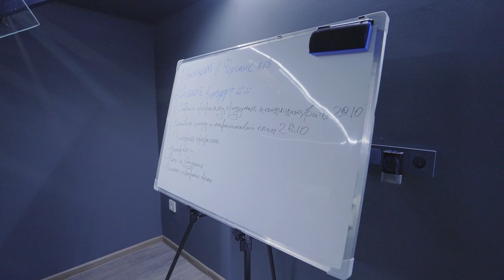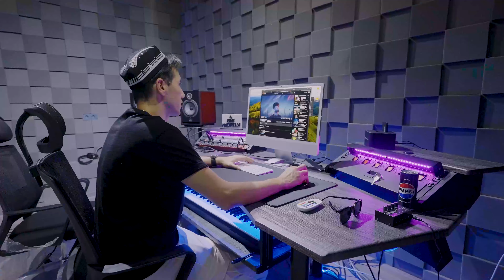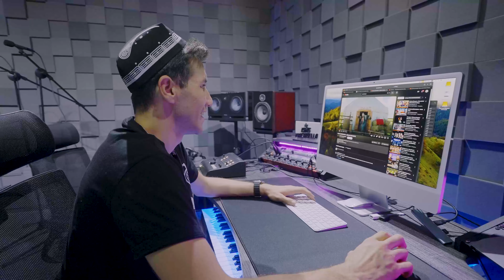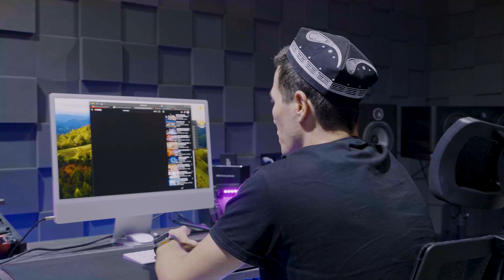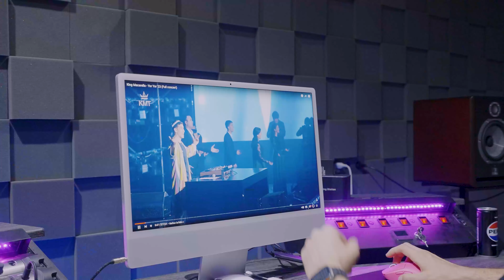28 вопросов DJ King Macarella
Друзья, вы когда-нибудь были на концерте диджея? Как правило, это незабываемые грандиозные шоу. Хотим вас познакомить с самым популярным диджеем из Ташкента — DJ King Macarella, он же Шохрух Сираджев. Он показал свой дом и ответил на 28 вопросов от команды WEproject. О чем мечтает молодой талантливый диджей, как начиналась его музыкальная карьера, сколько стоит концертный чапан?

Смотрите видео до конца — будет интересно!

00:00 — 28 вопросов DJ King Macarella
00:18 — В гостях у диджея
00:30 — Где мы находимся?
00:58 — Сколько у вас концертных чапанов?
01:23 — Что вы делали час назад?
01:59 — Какое любимое место в Ташкенте?
03:29 — Как ваше настоящее имя?
03:36 — Почему King Macarella?
04:11 — Музыкальная студия
04:52 — Сколько стоит музыкальное оборудование?
05:51 — Что самое дорогое из девайсов?
06:37 — Плейлист, который вы слушаете
07:45 — Grammy или 100 млн подписчиков в Instagram?
08:18 — Путешествия или дом родной?
08:36 — Martin Garrix, David Guetta или Imanbek?
09:21 — С кем хотели бы посотрудничать?
10:54 — Как справляетесь с волнением?
11:29 — Первые треки не оценивали?
13:46 — Благодарность за поддержку
14:16 — Отношение к популярности
15:31 — Про чапаны
16:53 — Почему выбрали национальный образ?
17:41 — Какой суперсилой вы хотели бы обладать?
18:20 — Какой распорядок дня?
18:52 — Как вы обычно отдыхаете?
19:42 — Что вам нравится в вашей работе?
20:13 — Что не нравится в работе?
20:36 — Какую другую профессию вы выбрали бы?
21:37 — Какая у вас мечта?
22:35 — Какой у вас девиз?

 ❗ Производство: wecom.agency.